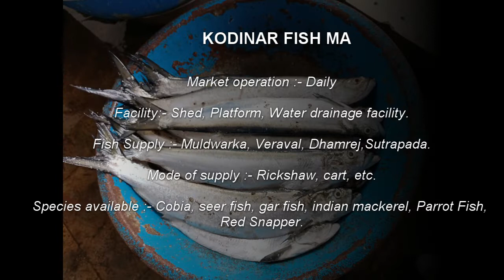RFWEP (Rural Fisheries Work Experience Programme)|| Module 1 || Part -1 || Fisheries Science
During 8th Semester Of Fisheries Science Course , RFWEP (Rural Fisheries Work Experience Programme) is Conducted. It Has many Modules. Here's the first Module "FUNCTIONING OF FISHERY CO-OPERATIVE AND FISH MARKET SURVEY".

You can also join to our telegram channel Fisheries Sci Edu.